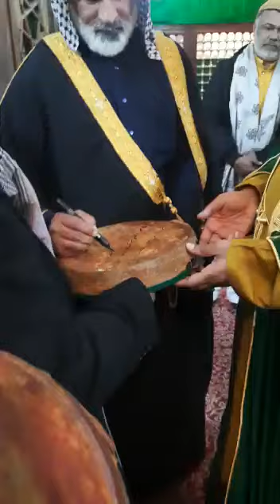Hazrat Syed Ahmed Kabir rifai Basra mohd Munawwar Ali shah sir Khalifa rafai